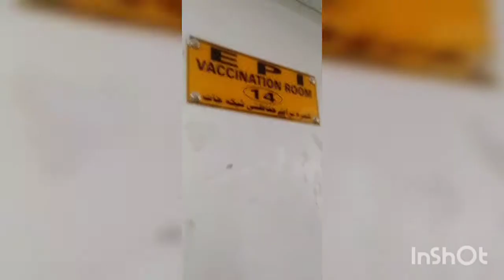no salary's no medical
vaccination day failed